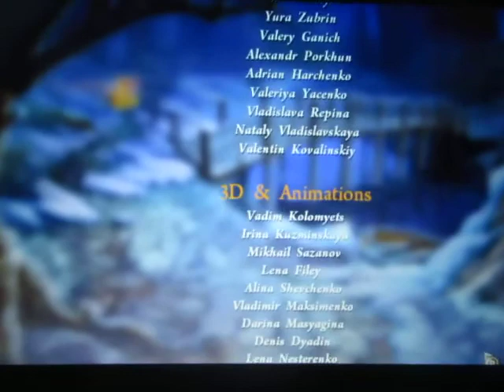Loutkové divadlo : Krvavá Rossi bonus END a bonusový obsah